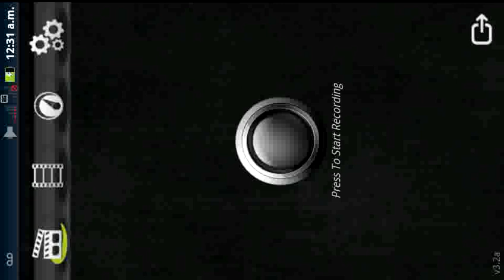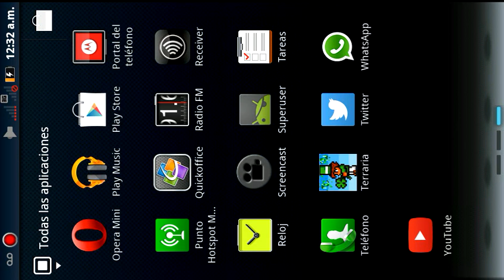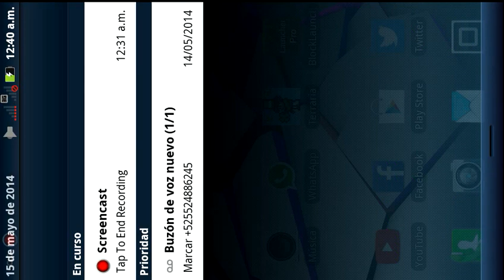Minecraft PE [EP 4 PARTE 3 Mas adelante hay Diamantes]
La tercera es la vencida ultima parte y esta sin FAILS XD